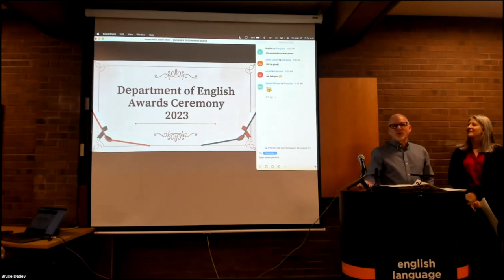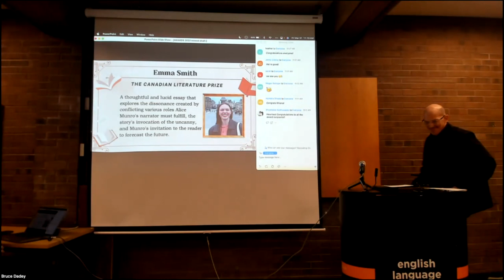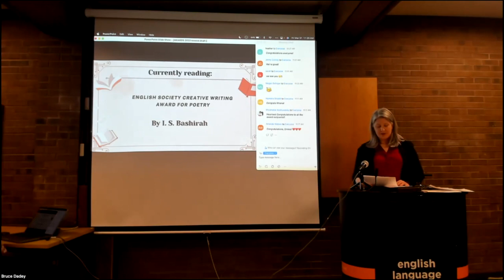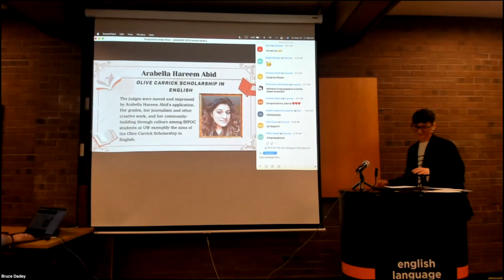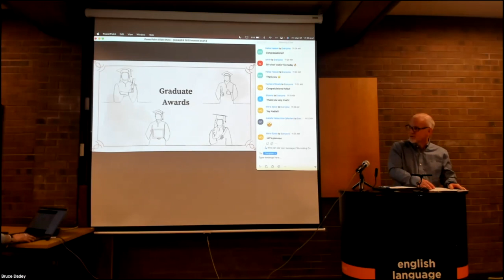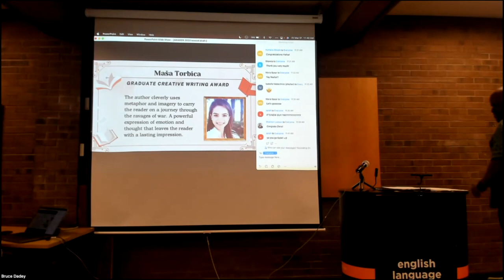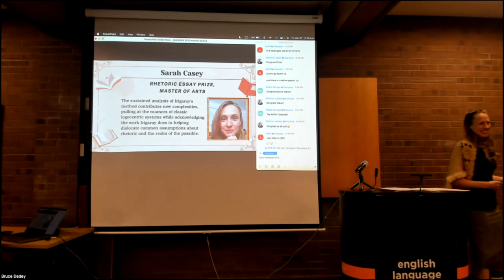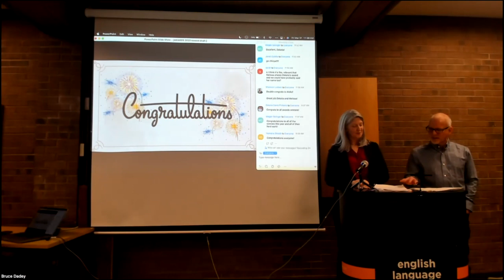English Awards Ceremony 2023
Video of the 2023 University of Waterloo Department of English Language and Literature awards ceremony, held March 31.